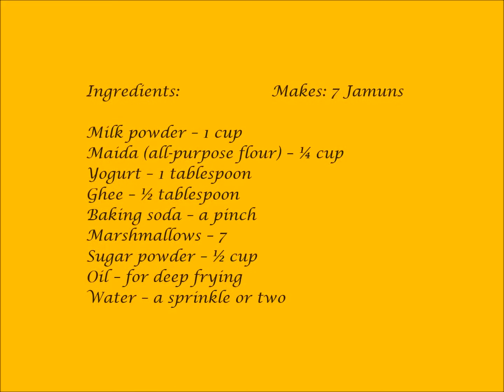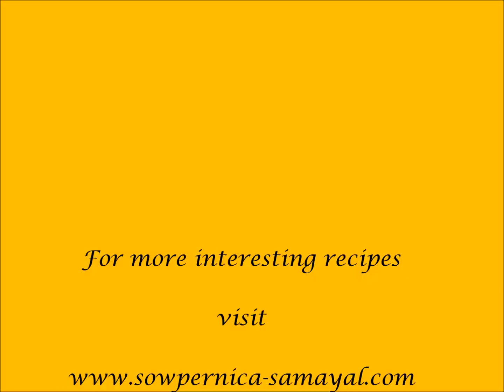Marshmallow Jamuns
A sweet blob for the little ones and the big ones too!!!